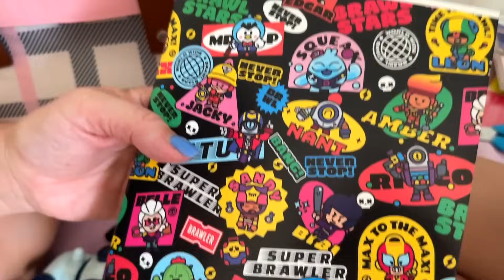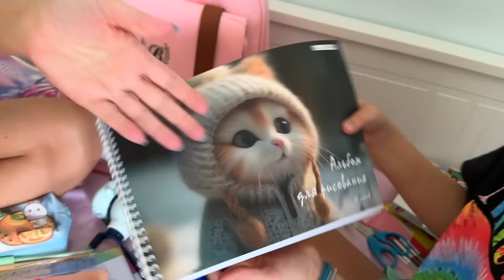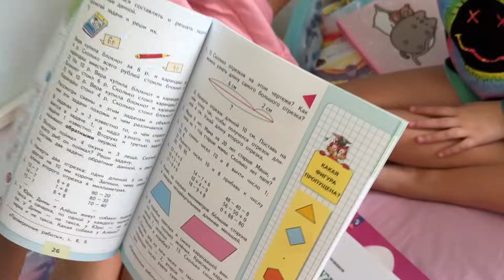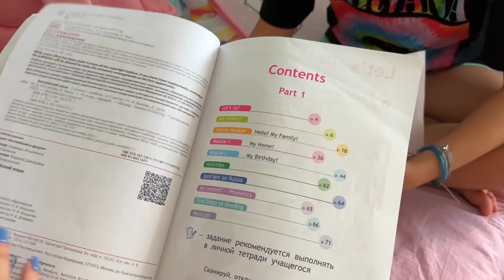¿CUANTO COSTÓ EL MATERIAL ESCOLAR de ERIKA Vuelta el Cole 2024 en RUSIA? 😳 Haul Útiles Colegio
¿CUANTO COSTÓ EL MATERIAL ESCOLAR Vuelta el Cole 2024 en RUSIA? 😳 Haul Útiles Escolares de nuestra hija.
En este video enseñamos todo lo que compramos para la vuelta al cole 2024 de nuestra hija Erika, tanto los útiles escolares como la mochila, etc. Como ya sabéis en el colegio en Rusia les piden un montón de útiles escolares y en este video enseñamos todo lo que tiene y va a llevar al cole, y además revelamos cuánto cuesta la vuelta al cole. Dónde comprar útiles escolares, o cuales son los mejores útiles escolares, pues en este video enseñamos todo lo que se necesita para regreso a clases en este nuevo año escolar. Todo mi material para el nuevo curso. Comprar libros y comprar cuadernos, y la mejor mochila para el colegio. ¿Cómo es el colegio aquí comparado con España? Te lo contamos!

❤️ Vive la Gran Aventura de Daniela y Erika con su Nuevo Libro: HERMANAS PARA SIEMPRE

📚 COLECCIÓN DE LIBROS DE DANIELA GOLUBEVA:
► 1.Un Viaje Increíble
► 2.El Secreto de las Best Friends
► 3.Challenge en el Parque de Atracciones
► 4.Atrapados en el insti
► Golubeva Sisters: Hermanas para Siempre